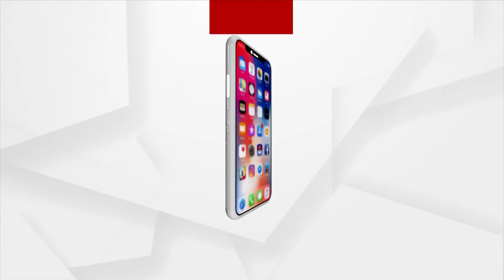Bargarh Dhanu Jatra Comes To An End With King Kansa's Death